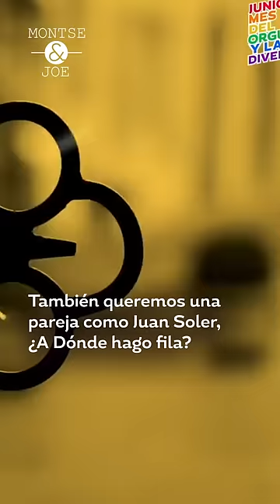Ojalá mi pareja también me trate así